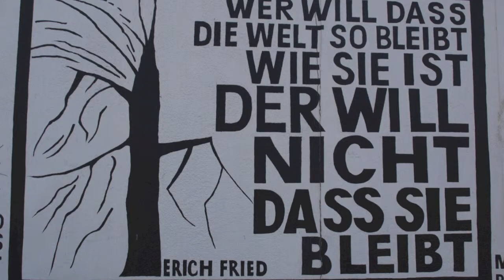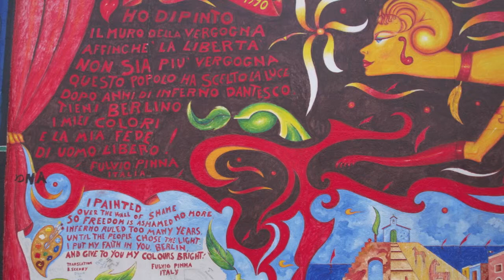Berlin Wall - East Side Gallery